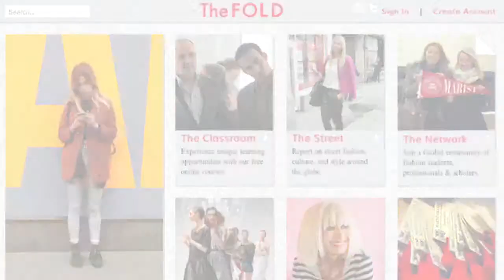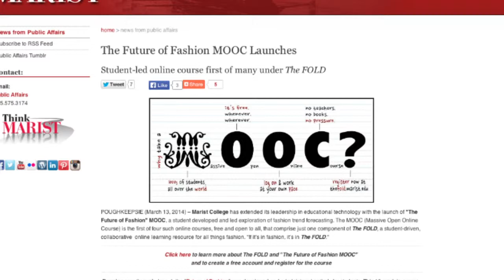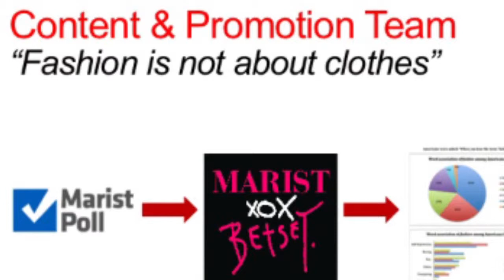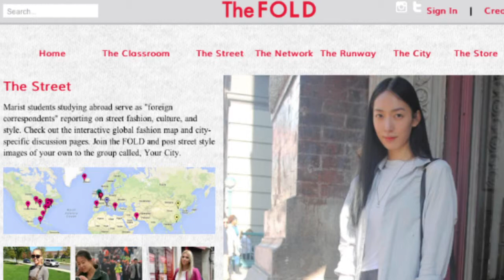the FOLD - Teaching with Sakai Innovation Award 2014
Teaching with Sakai Innovation Award 2014
Higher Ed Face to Face category:

Entry: the FOLD
Marist College has extended its leadership in educational technology with the launch of The FOLD, a student-driven, collaborative online learning resource for all things fashion, which is leveraging the power of two Apereo Foundation projects, Sakai and the Open Academic Environment (OAE), as part of the institution’s strategic Academic Community Cloud initiative. While delivering a range of learning experiences in Sakai including the first peer-to-peer fashion MOOC “The Future of Fashion”, the FOLD uses OAE to support a diverse range of online collaborative activities among fashion professionals, scholars, and enthusiasts from around the world.
for the video